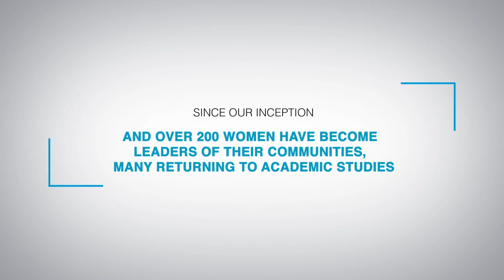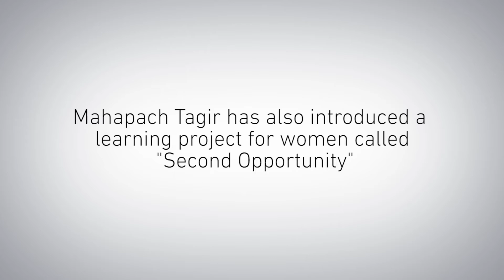Human Rights Awards 2016 - Mahapach-Taghir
Mahapach-Taghir is a grassroots, feminist, Jewish-Palestinian organisation for social change.

At the heart of Mahapach–Taghir is the Learning Community, where university students tutor and mentor young people in marginalized neighborhoods whilst promoting the active involvement of adult residents, particularly of women. Once a year, they bring residents and student volunteers from all over the country to a seminar which brings together volunteers and residents: Jews, Palestinians, Druze and Muslims, all with a focus on partnership and solidarity.  This holistic model fosters a strong democratic civil society through education, dialogue and solidarity.

Since its inception in 1998, 3,000 children have benefitted from Mahapach-Taghir’s learning communities, and over 2,000 students have volunteered. More than 200 women have been active in their steering committees and many have returned to academic studies through the organisation’s Second Opportunity programme.